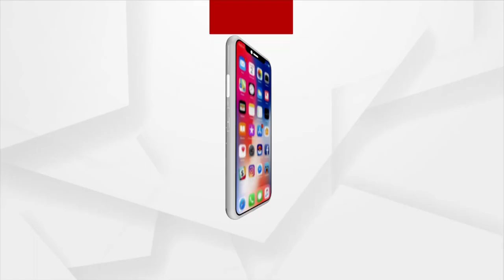ଉଠ ମା ଉଠ...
ଉଠ ମା ଉଠ... ତୁ ନ ଉଠିଲେ ମତେ କିଏ ସାହା ହେବ ? ଆଗକୁ ଯିବାକୁ କିଏ ବାଟ ଦେଖାଇବ ? ତୁ ଶେଷ ନିଦ୍ରାରେ ଶୋଇଗଲେ ମୁଁ କେମିତି ବଞ୍ଚିବି ? କେମିତି ରହିବି ତୋ ବିନା ମାଆ ? ଉଠିଯା ଥରେ ... ତୋ ଛୁଆର ରାଣ ଉଠ…। ଏଇ ଦେଖ ଆଜି ମଣିଷମାନେ ମଦର୍ସ ଡେ ପାଳୁଛନ୍ତି, ତୁ ଉଠିଯା ମୁଁ ବି ମୋ ଗେହ୍ଲି ମାଆ ପାଇଁ ମାତୃ ଦିବସ ପାଳିବି ...